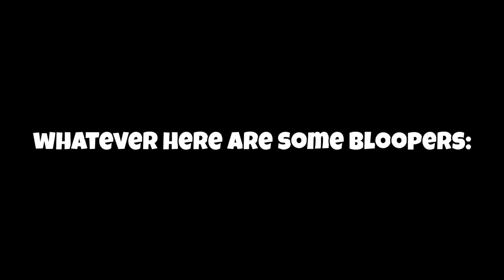Bohemian Rhapsody - Bad Piano Cover (I learned more now)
I learned more (until the guitar part comes)